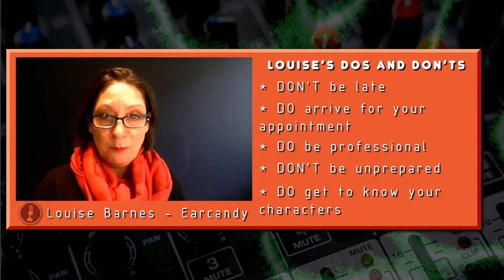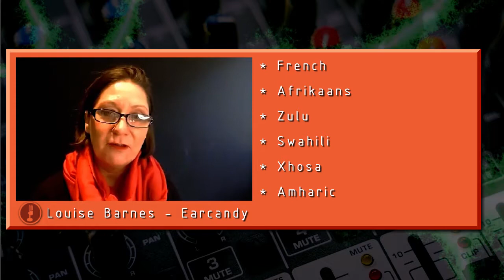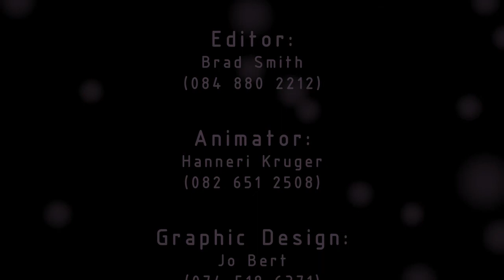Earcandy - Louise Barnes - African Language Dubbing Specialist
Louise Barnes, CEO, and founder of the largest African languages dubbing and localizing studios reveals the secrets of dubbing in the South African languages and how you can get yourself involved in this exciting industry niche.

- how to apply to become one of the voices on their books
- which languages are the most used in the region
- whether you need a home studio
- do's and don'ts in the studio
- will you be the next African voice of Brad Pitt?
- how to practice for dubbing

to find out more!